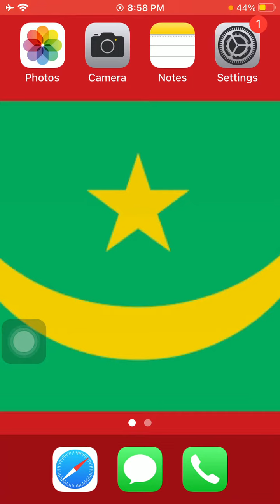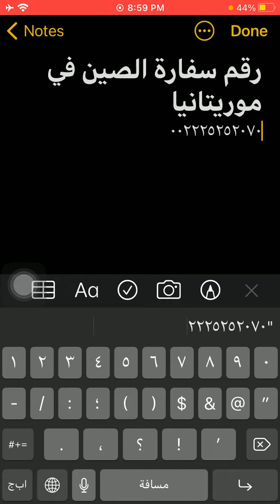رقم سفارة الصين فى موريتانيا - Mauritania